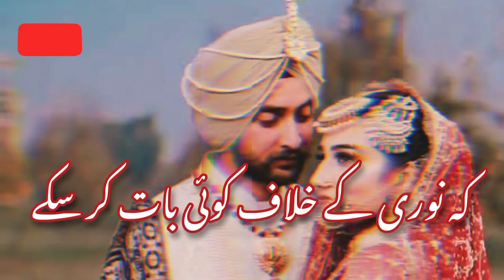Lazawal Muhabbat | Sacha Ishq | 4 July 2023 | Urdu Hindi story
I hope you will like my voice and video.
If you liked give me thumb 👍 up.